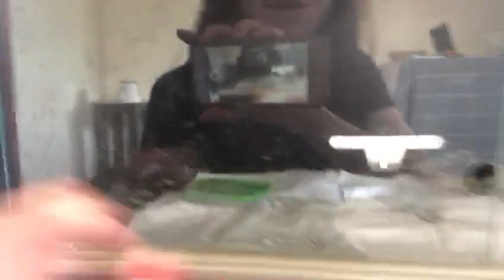Woo hoo we have new pets!!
Help us name them